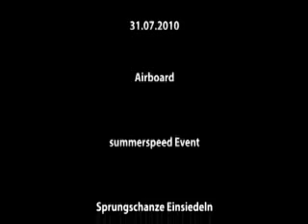summerspeed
Airboard Event Sprungschanze Einsiedeln. Impuls Event